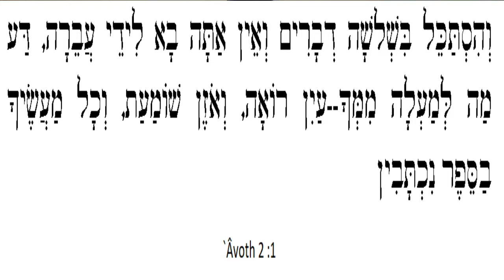Omniprésence de HaShshem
Qu'ont dit nos Sages sur...l'omniprésence de HaShshem